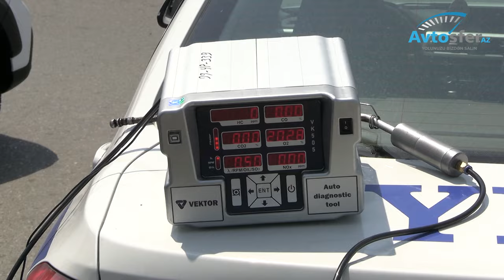DYP paytaxtda "Təmiz hava aylığı" ilə bağlı tədbirləri davam etdirir